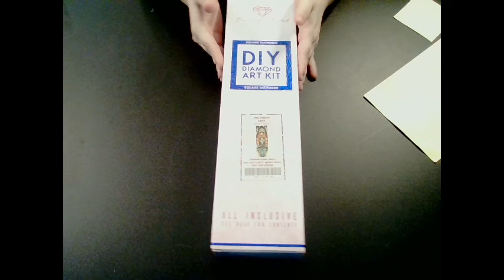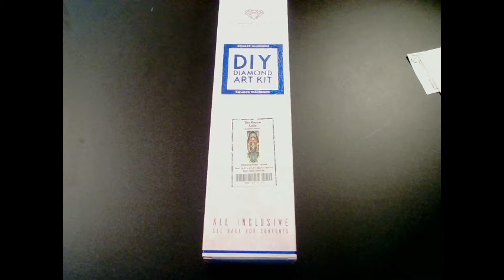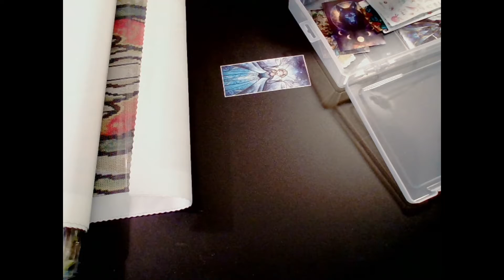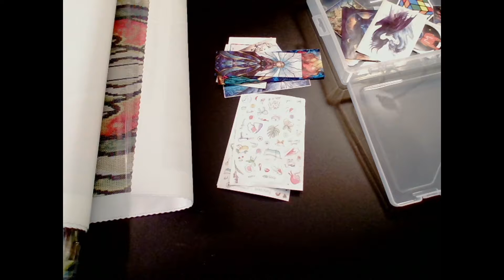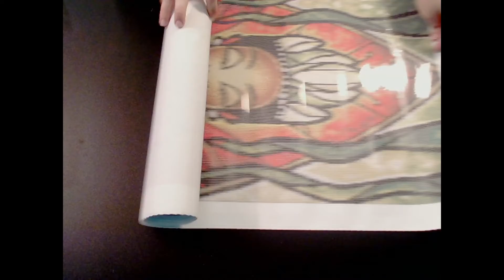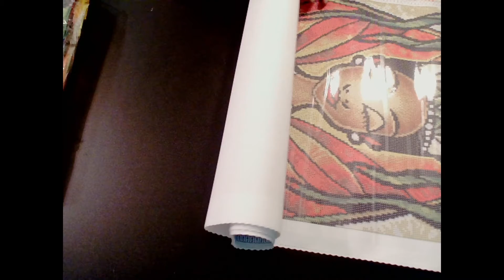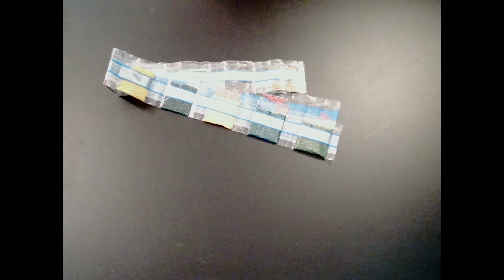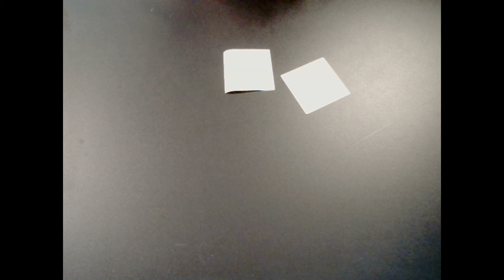Unboxing Diamond Art Club The Bayou Lady